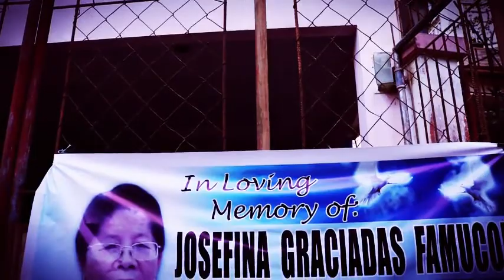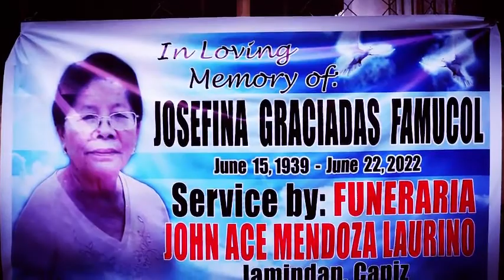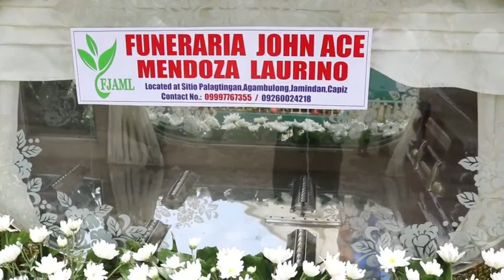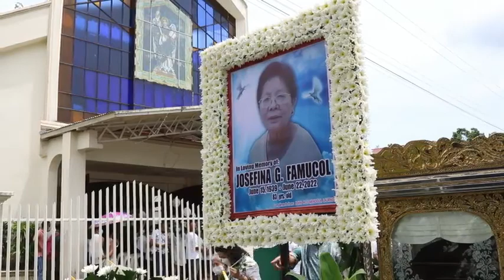josifina graciadas famucol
janrenzphotovideo